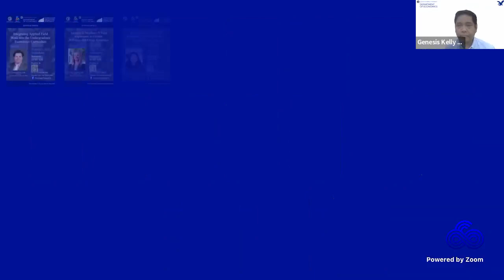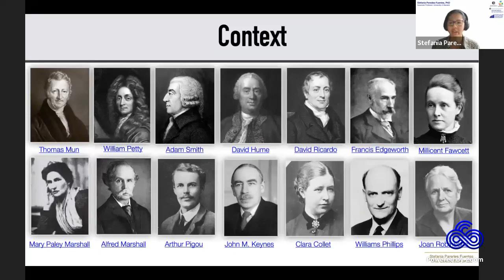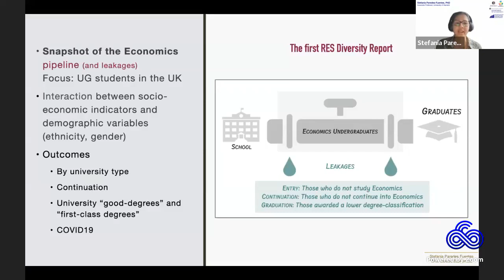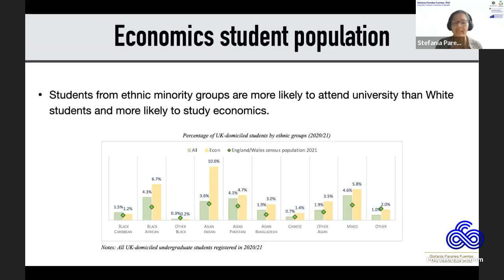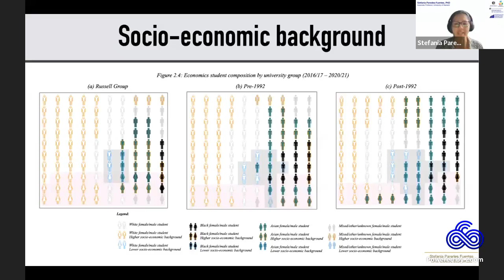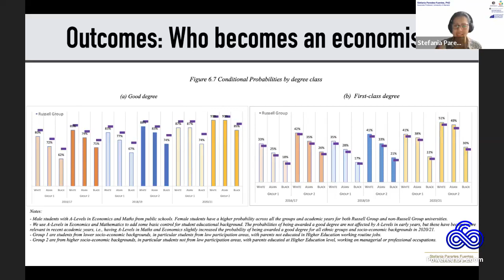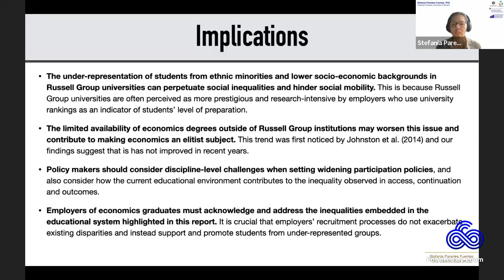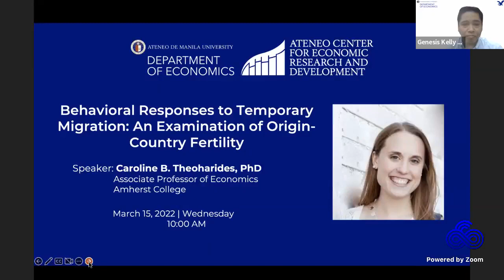[Eco Seminar Series] The socio-economic diversity of Economics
Ateneo de Manila University Department of Economics and Ateneo Center For Economic Research and Development
present a seminar on

The socio-economic diversity of Economics
Speaker: Stefania Paredes-Fuentes, PhD
Associate Professor